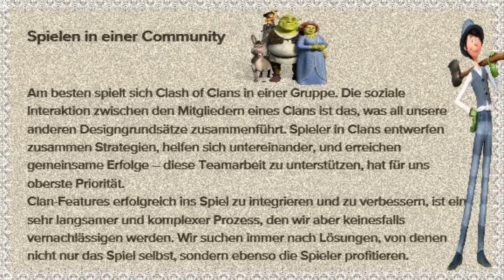CLASH OF CLANS✪ CLAN UPDATE VOR OSTERN✪ GERMAN HD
Clan INNEN Betrachtung vor einem CK , einem Clanspiel und frohe Ostern